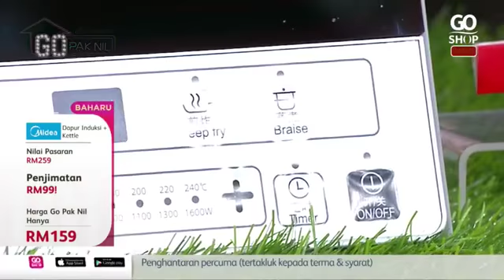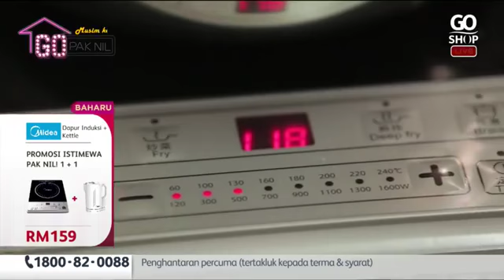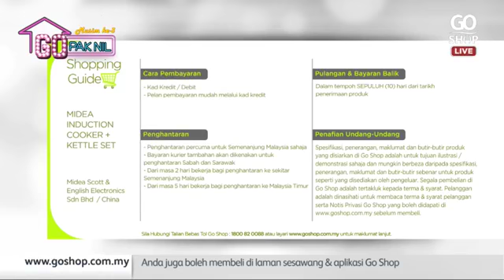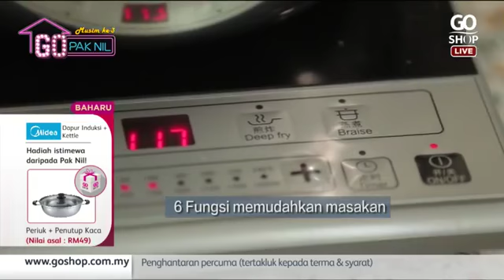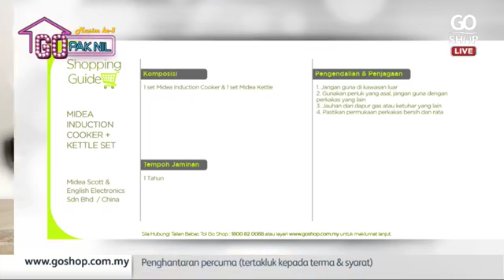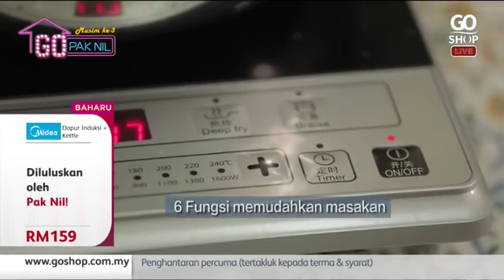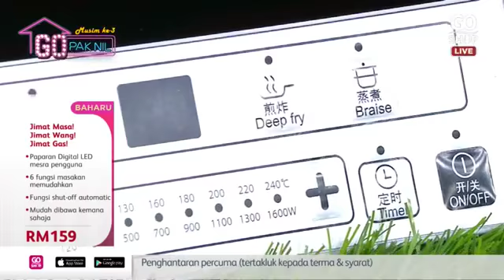Product Review by Pak Nil - MIDEA Induction Cooker & Kettle | Go Shop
Dapur induksi dengan suhu mencecah 240’ Darjah Celcius! Pemanasan yang cepat dan sekata. Semua jenis periuk berlogam boleh digunakan! Promosi istimewa daripada Pak Nil kerana jika anda beli dapur induksi ini anda bukan sahaja dapat satu tetapi 2 lagi barang tambahan untuk anda bawa pulang! Jangan lepaskan peluang keemasan ini kerana hanya di Go Pak Nil, tawaran terbaik kami berikan!